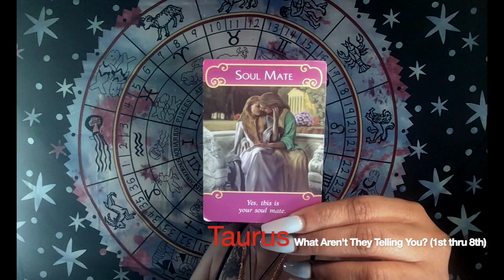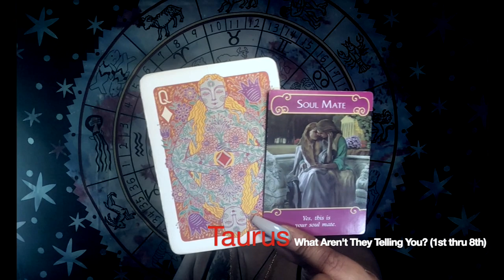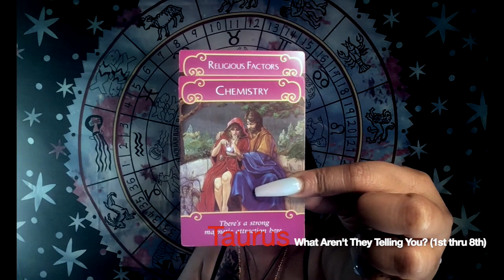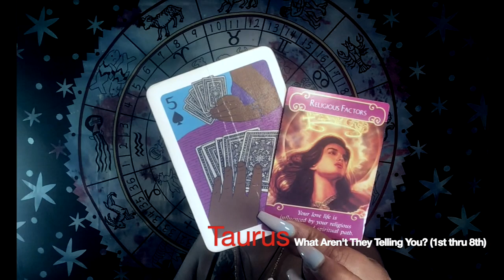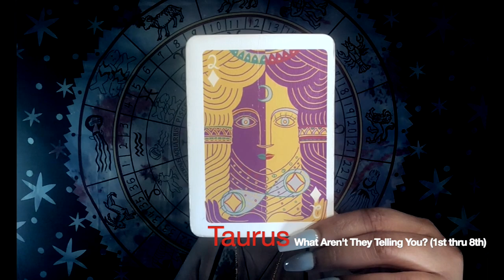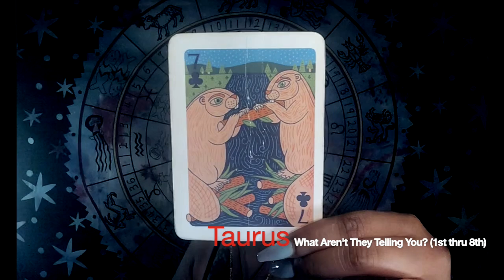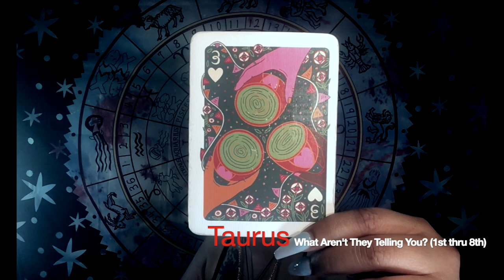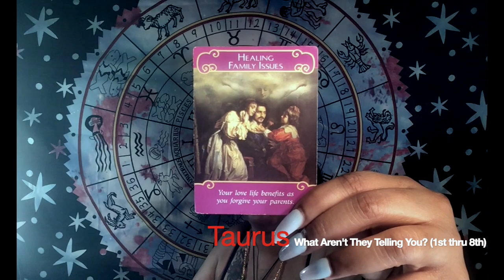♉ Taurus: Enough to walk away; BUT GUIDED TO STAY! 🙏❤💘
Taurus: Enough to walk away; BUT GUIDED TO STAY! is a February 2020: What Aren’t They Telling You? (1st thru 8th)

February 2020 Video Lineup:
1st Round:
Libra
Taurus
Capricorn

2nd Round:
Scorpio
Virgo
Aquarius

3rd Round:
Cancer
Aries
Gemini

4th Round
Pisces
Sagittarius
Leo

Featured Cards:
 Illuminated Tarot (Jumbo)
 Romance Angel Oracle Cards
 Island Time Wellness Love Oracle Card (Mini-Deck I)
 Illuminated Tarot (Mini)

👇Mail to Marve👇
Marvelous Madame
304 S. Jones Boulevard
Suite 3641

Namaste!